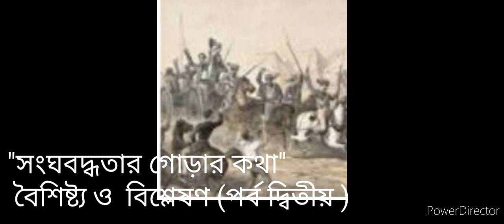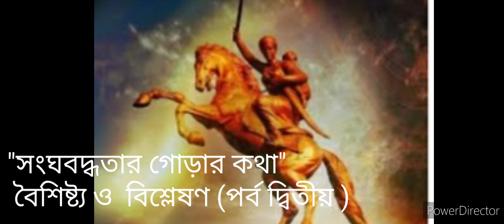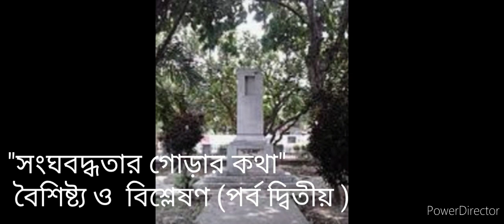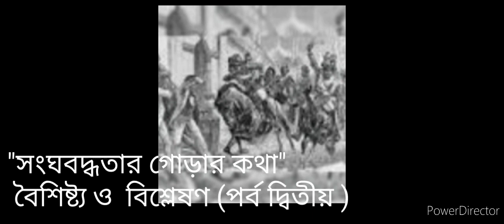ক্লাস টেন " ইতিহাস" চ্যাপ্টার4 পাট2 "সংঘবদ্ধতার গোড়ার কথা"গুরুত্বপূর্ণ পরীক্ষার প্রশ্ন উত্তর2022 l